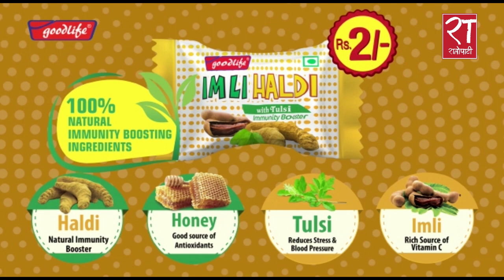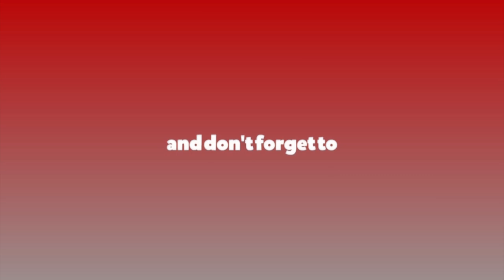राष्ट्रपतिलाई महाअभियोग लगाउने भन्या छ, राष्ट्रपति माथि आक्रोश किन ? : प्रधानमन्त्री